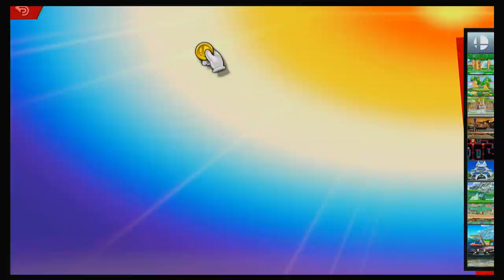Super Smash Bros Ultimate Amiibo Fights – 9pm Wii Fit vs Bowser Jr